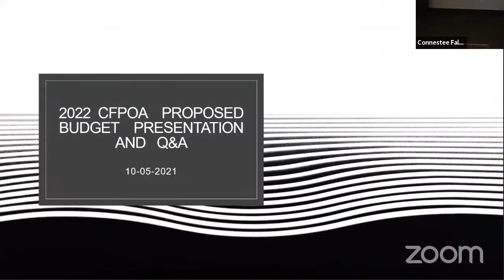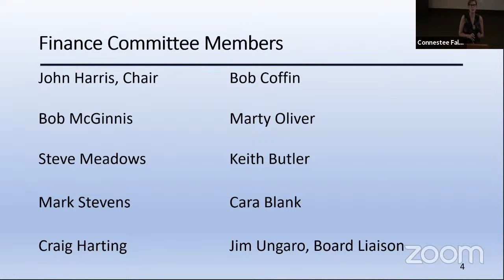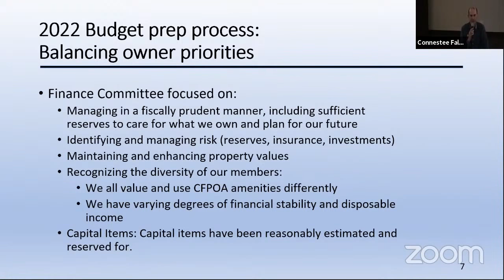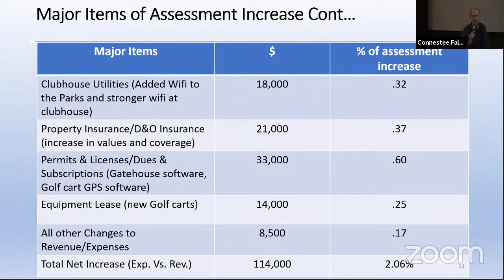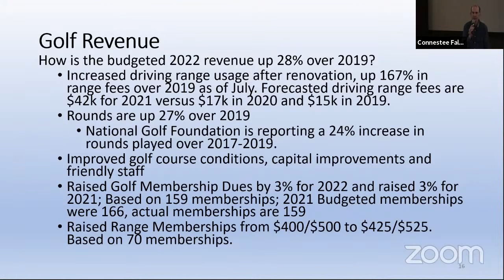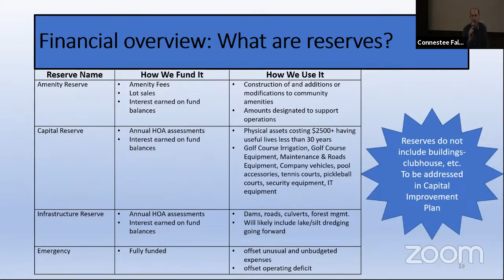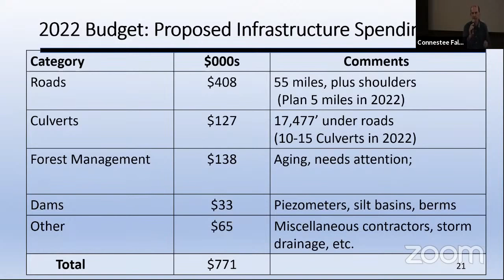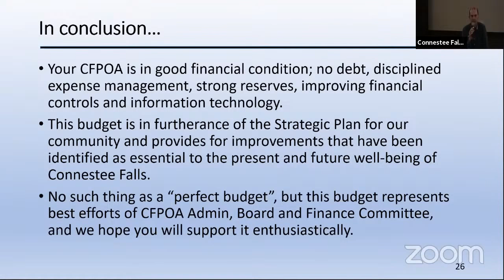2022 Budget Presentation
4:20 Meeting Start and introductions
5:31 Presentation
6:12 Budget Prep Process
7:35 Finance Committee intro
8:23 COVID Update
 9:57 Executive Summary
 12:23 Balancing Owner Priorities
14:26 Proposed 2022 Budget
15:38 Individual Assessment
16:06 Major Items of Assessment Increase
21:15 Net Operating Expense by Department
22:37 Assessment Broken down by department
23:21 Operating Expense by year
24:03 Golf (Golf Shop & Golf Maintenance)
27:11 Golf Revenue
29:42 Food & Beverage
32:32 Financial Overview (What are reserves)
37:51 Reserve Expenditure Plan
39:24 Budget: Proposed Infrastructure Spending
41:38 2022 Proposed Major Amenity Expenditures
44:41 2022 Proposed Major Capital Expenditures
45:45 What happens now?
48:29 In Conclusion